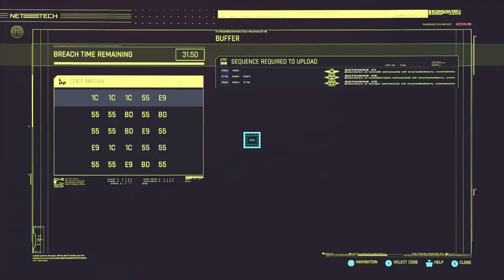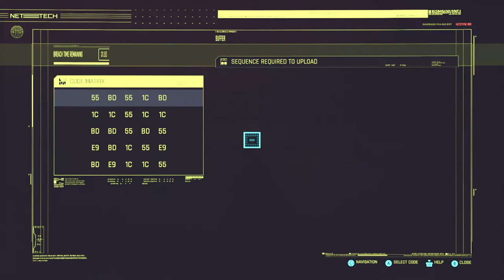CYBERPUNK 2077 WALKTHROUGH GUIDE - FULL RIVER STORY LINE - TO PROTECT AND SERVE ACHIEVEMENT / TROPHY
Hey everyone! Thanks for checking out my video! This is my Walkthrough Guide for "CYBERPUNK 2077", We will be getting most of the Achievements in the walk through, along with completing all the missions and side missions. At any point if you find any questions you need answered and I didn't cover it  please hit me up in my social media to contact me, I have a very quick response time and I'm always willing to assist with anything game related!!!

  This entry will focus on all of River Ward's side missions witch is his storyline, I will show you the missions you need to do to complete it along with showing you how to get the "to protect and serve " Achievement / trophy. I will also walk you through all the choices you need to make so you can get the Romance with river.

            ACHIEVEMENTS FOR THIS ENTRY (ENTRY 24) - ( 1 ACHIEVEMENT)

TO PROTECT AND SERVE - Complete River Ward's storyline.

If you are new here I'd like to welcome you to GOLD HAT PRODUCTIONS.
This is where you can stay up to date on all my Firefight Break Downs/ Strategies/ Game-Play Guide/ Tips and Tricks/ Collectibles Guides / Achievement Guides and SO MUCH MORE!!!

--- GOLD HAT